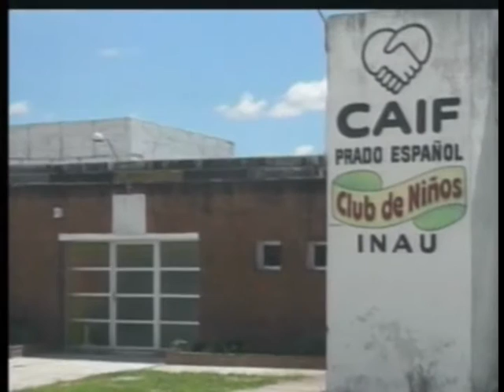Graves denuncias a ONG Asociación Civil Caif Prado Español